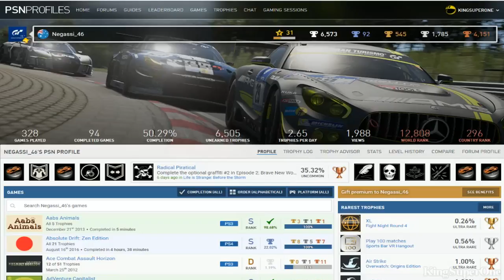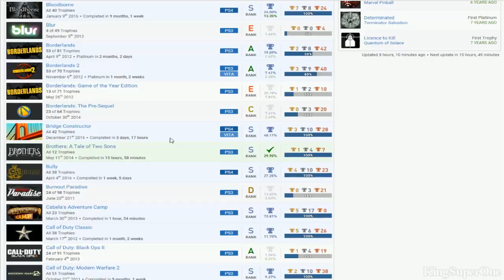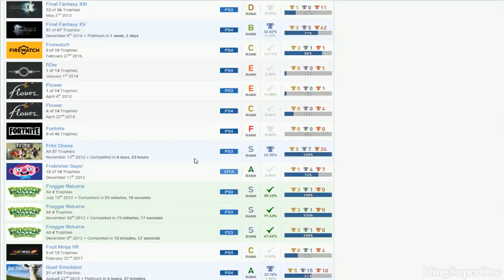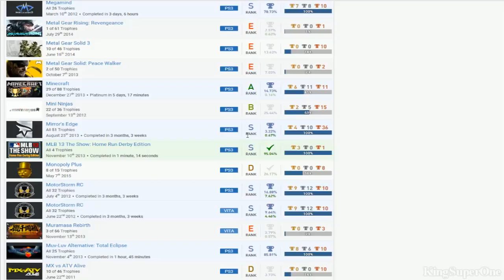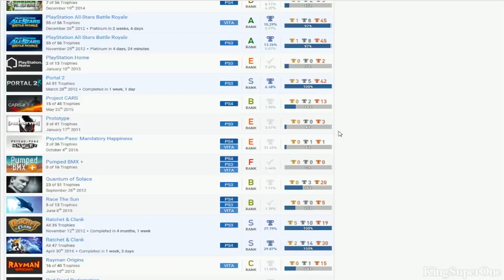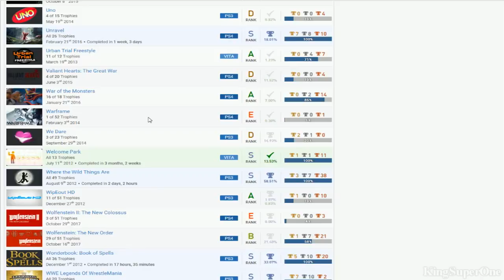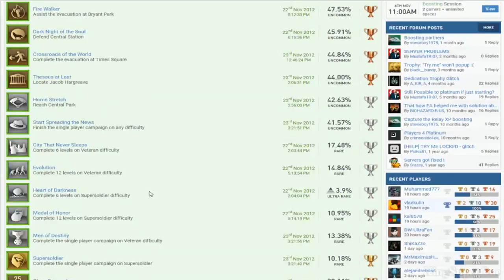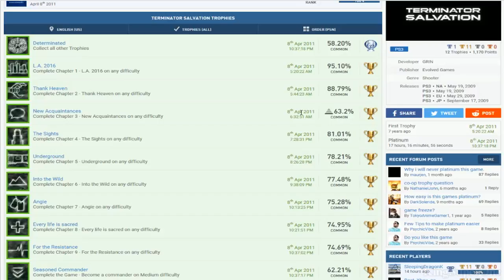Negassi_46 | (Bias) PSN User Trophy Review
Good:
*Bloodborne, Dead Space 2, Ninja Gaiden Sigma 2
*Some RPG's
*All God of War Series expect 1

Bad:
*No Chains of Olympus?
*You praised Time & Eternity so finish it
*Play Trine!
*Completion Rate